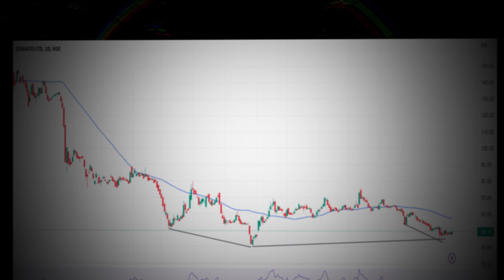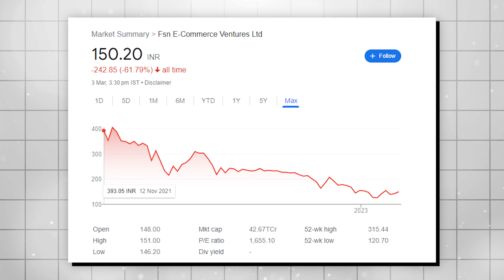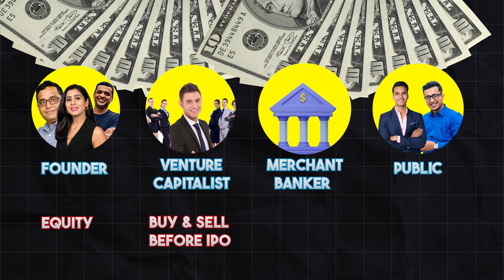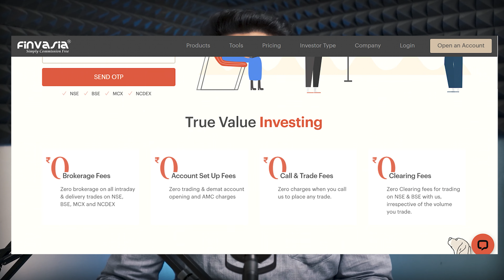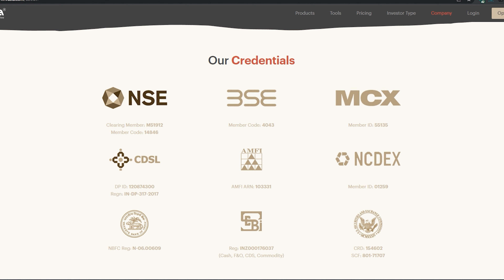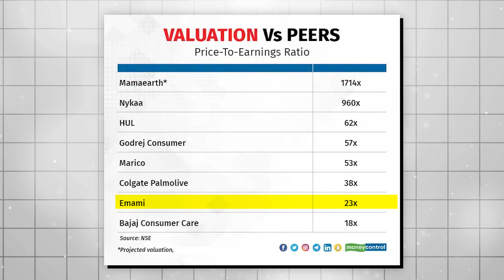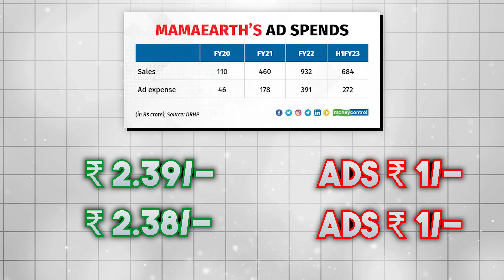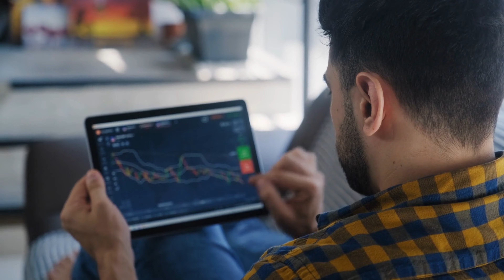Exposed: The Dark Truth of Startup IPOs in India | Shoonya by Finvasia | Zero Brokrage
Open an account without any brokerage and start investing -

Start your Trading journey with Shoonya  without any brokerage, Kyuki Brokerage pay karna hua purana ab hai

Features -
-Zero Brokerage Across all the segments for Intraday & Delivery (Equities, F&O, Currencies & Commodities)
-Zero Upfront Charges
-Zero account opening Charges
-Zero AMC
-Zero Call & Trade Charges
-Zero Platform Charges

In this video, we'll dive into the world of IPOs in India and uncover how they can be pumped and dumped, leaving investors at risk of losing their money. We'll take a closer look at Mamaearth, a startup with a profit of 22Cr and a valuation of 24,000Cr, and examine whether it could be another Paytm in the making or simply a scam. We'll explore the startup's PE ratio and what founders may be hiding in their IPO. Additionally, we'll delve into real-life business case studies to show how companies trick investors, and explain what the pump and dump scam is, and how it can be avoided. Finally, we'll cover the dark truth of startup IPOs, why you may have lost money, and give you some essential stock market basics to help you make better investment decisions.